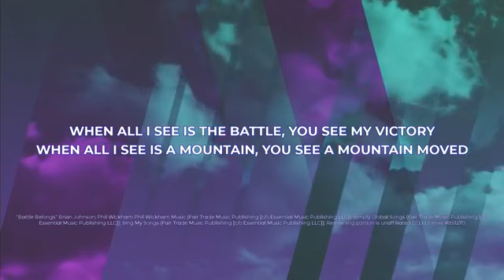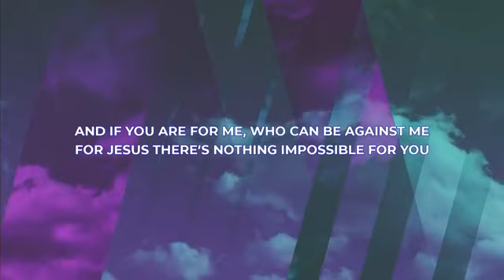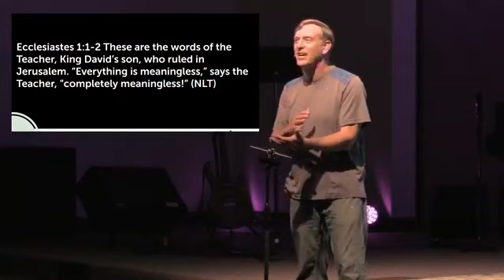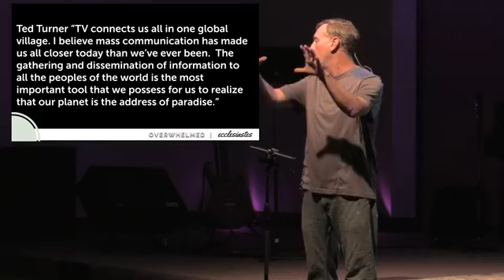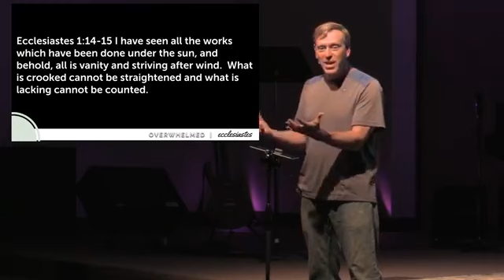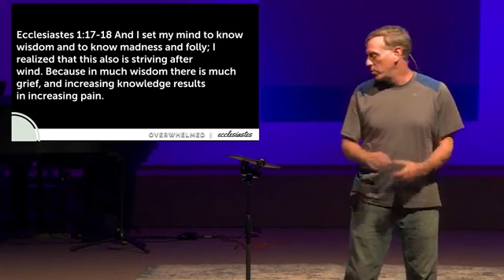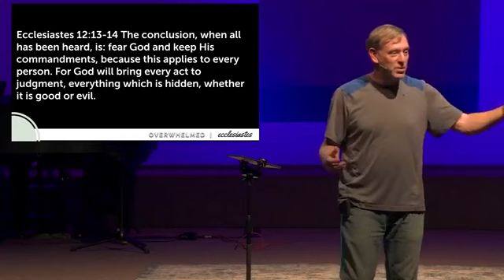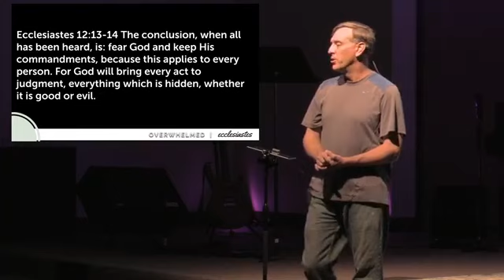Overwhelmed Part 1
Overwhelmed by Life

In a world where fear, anxiety, depression, loneliness and insecurity dominate the emotional well-being of students and young adults, what lessons can we learn from one of the wealthiest and most influential people in human history. Solomon had it all: knowledge, pleasure, influence, power, and wealth. All of these things were his, but he was overwhelmed by a foreboding sense of a life without wisdom, without joy, without purpose, without peace, and without friends. 2020 has brought clarity to the fragility of life like no year in our lifetime. Never has anxiety and fear so gripped huge portions of the population all over the world. Even America, with her wealth and technological advances, has been brought to a devastating reality of life’s harshness. Among college students, the most connected generation in world history, where every minuscule choice is broadcast over social media, there is a pervasive sense of loneliness and being disconnected. Where do we find hope?  Where can we find answers to these pressing challenges?  Join us as we consider the insightful blog posts (The Book of Ecclesiastes) of the wealthiest man on the planet, King Solomon